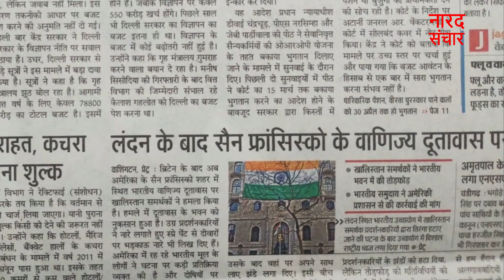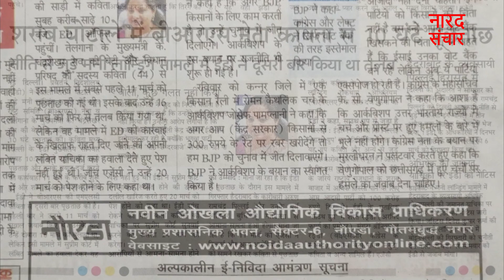जापान के प्रधानमंत्री ने गोलगप्पे क्यों खाये ?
आइये जानिये आज के समाचार पत्रों की प्रमुख खबरे और अपडेट रहिये देश दुनिया की प्रमुख खबरों से

नारद संचार मीडिया मंच लोक-कल्याण के संदर्भ में सकारात्मक सामाजिक परिवर्तन की डिजिटल क्रांति है !